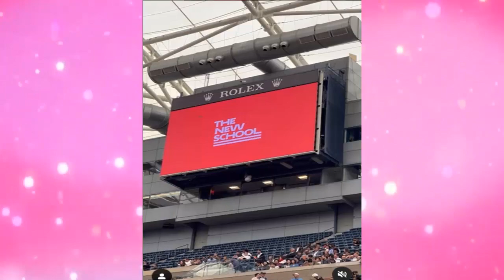No Aguanto MAS Y DEFIENDE A SUS HIJOS, Dayanare Torres Lucha Por ELLOS 🔥Marc Anthony Feliz.